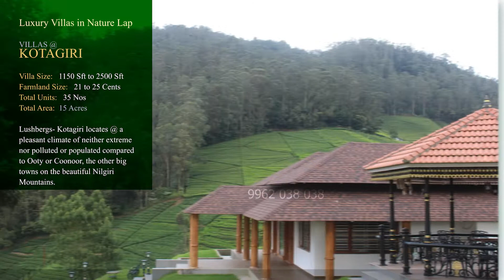FARMHOUSE PLOTS & VILLAS AT LUSHBERGS | OOTY ROAD | KOTAGIRI.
Location: Ooty Road, Kotagiri

Inspired by Greenery & Mountains
“Genuine. Unspoilt. Nature”
Lushbergs,We call overselves in this way, drawing motivation from Nature itself... Encircled by undulating tea domains, immaculate valleys, immaculate woodlands with stunning perspectives and Pure Air.

LushBergs-Builders in Kotagiri, is an elite network made for the individuals who look for extravagance and quiet living is a valid characteristic setting. Including 30 selective estates for the observing not many, each second lived in this lap of Nature is a magnificent encounter. Come; discover an abode, modernity and serenity in perfect harmony.

Villa Size: 1150 Sft to 2500 Sft
Farmland Size: 21 to 25 Cents
Total Units: 35 Nos
Total Area: 15 Acres

Amenities

Gardens, Amphi Theater, Restaurant, Kids Play Area, Guest Cottages, Gym
Indoor Games, Club House.